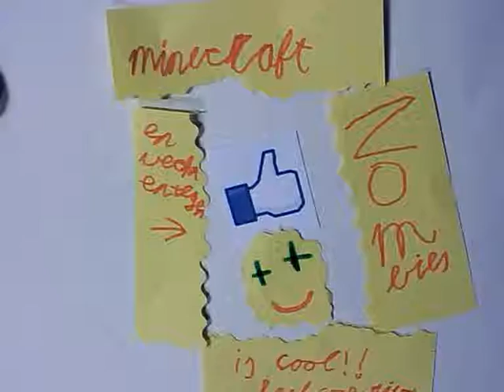blauwe buffel muurkrant3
Favoriete media: werken met een titel, een mening en een like-bordje als eerste kennismaking met stopmotion in 2D